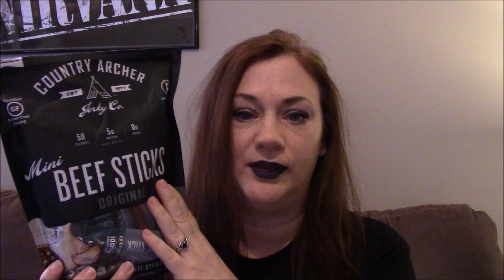Diet Update and Healthy Snacks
just a quick update on how I have been doing